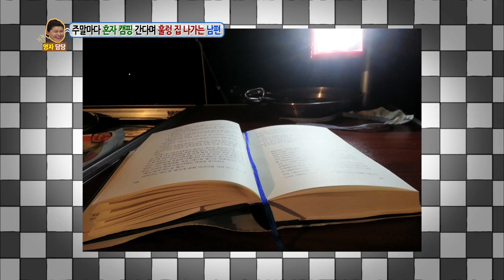Hello Counselor - K.Will, Homme, Choa & Mina (2015.07.20)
- Ep.231: Not a day is quiet because of my husband's hot temper. Please change that. 'Husband like Fire'. My mom wants to stand out wherever she goes. She burps and farts on the street and dances in the elevator. 'Please Stop'. I'm a housewife of 4 years, but my husband always goes camping by himself on the weekends. I'm so lonely. He even wants to go to work from the camping ground. 'Husband Who Leaves Home' Will 'Completely Out of the Blue' win a second time?